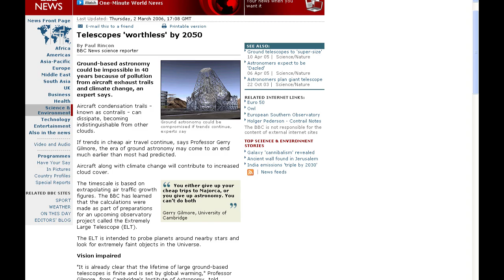Vision Impaired Astronomy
Ground-based astronomy could be impossible in 40 years because of pollution from aircraft exhaust trails and climate change, an expert says.

Aircraft condensation trails - known as contrails - can dissipate, becoming indistinguishable from other clouds.

If trends in cheap air travel continue, says Professor Gerry Gilmore, the era of ground astronomy may come to an end much earlier than most had predicted.

Aircraft along with climate change will contribute to increased cloud cover.

You either give up your cheap trips to Majorca, or you give up astronomy. You can't do both
Gerry Gilmore, University of Cambridge

The timescale is based on extrapolating air traffic growth figures. The BBC has learned that the calculations were made as part of preparations for an upcoming observatory project called the Extremely Large Telescope (ELT).

The ELT is intended to probe planets around nearby stars and look for extremely faint objects in the Universe.

Vision impaired

"It is already clear that the lifetime of large ground-based telescopes is finite and is set by global warming," Professor Gilmore, from Cambridge's Institute of Astronomy, told reporters recently in London.

"There are two factors. Climate change is increasing the amount of cloud cover globally. The second factor is cheap air travel.

"You get these contrails from the jets. The rate at which they're expanding in terms of their fractional cover of the stratosphere is so large that if predictions are right, in 40 years it won't be worth having telescopes on Earth anymore - it's that soon.

Climate change is also expected to increase the amount of water vapour in the atmosphere through evaporation, contributing to overall cloudiness. The increase in cloud cover would affect both optical and infrared astronomy, which would have to be carried out from space.

Radio astronomy would continue to be ground-based.

Identical appearance

Contrails often present little more than a transient nuisance to astronomers; but when certain weather conditions prevail, they can break to look like natural clouds.

Holger Pederson, an astronomer at the Nils Bohr Institute in Copenhagen, Denmark, who has studied contrails, explained: "You can recognise the jet contrails when they are young. So you can stop your observation and then restart as soon as the contrail has passed the field of view of the telescope.

Satellite imagery can be used to monitor contrail evolution

In pictures
"Worse is when the contrails last for hours. Then they degrade into something you can hardly distinguish from natural cirrus clouds."

Dr Hermann Mannstein, of the German Aerospace Centre (DLR), agreed astronomy would become more difficult, but said there was an upper limit on the contrail problem.

Contrails form where the air is highly saturated with water vapour, but will not form if the air is too dry

"You don't clog the whole sky. You have a certain proportion of the sky, in time and space, that can be affected," he said.

Restriction zones

But Professor Gilmore countered: "There are places where you get relatively fewer clouds - that's where we put our telescopes - but there is nowhere on Earth that you don't get clouds and aeroplanes.

"Already, around the major observatories, there are local laws to prevent aeroplanes flying within quite large distances," he told the BBC News website.

Professor Gilmore said sites where observatories are located, such as the Canary Islands, Hawaii and South America, are also attractive holiday destinations, and likely centres for future air traffic growth.

He added that the projections did not factor in the effects of global warming, which are likely to exacerbate the problem.

Mr Pederson said too few satellites built up image data on how contrails evolved over time.

"We may underestimate the amount of contrail-derived cirrus clouds," he said.

"We know from satellite imagery that clusters of contrails can last for two days. If carried by the upper jet stream through the troposphere, they can travel hundreds of kilometres."

There are several concepts under consideration for the European ELT, but the preferred design seems to be converging on a telescope that is some 30-60m in diameter.

A location has not been decided; but, despite the difficulties of access, Antarctica may become an option. The icy region has relatively clear skies, with a climate that is somewhat separate from other continents, and, crucially, is free from overflying commercial jets.